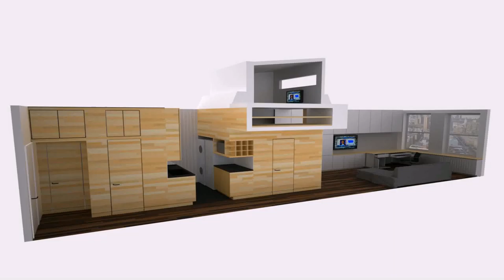Buy Car NY 5% DP